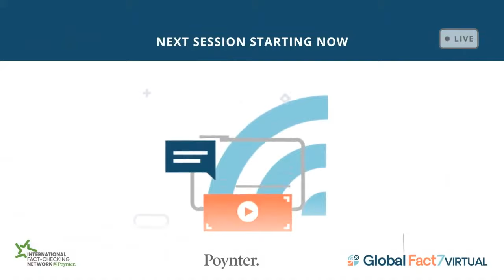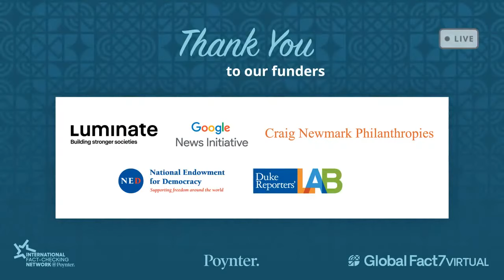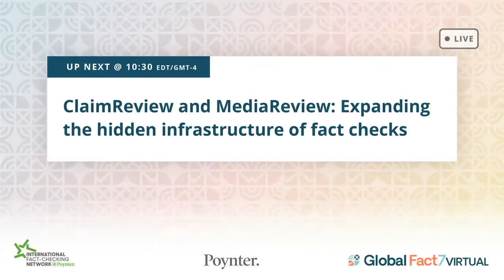Risks to fact-checkers/fact-checking at Internet scale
Fact-checks increasingly appear in multiple places online beyond our websites: on Facebook as part of the Third Party Fact Checking Programme, in search results via ClaimReview, in apps and read aloud by voice-activated virtual assistants.

This panel will explore the sustainability of current arrangements, whether more could be done to coordinate how our fact-checks appear on different online platforms, and what internet companies could be doing in addition to current efforts to tackle misinformation online by scaling fact checks.

Moderator

Phoebe Arnold | Full Fact, Researcher

Panelists

Eric Mugendi | Pesa Check, Managing Editor
Govindraj Etjiraj | Boom, Founder
Gülin Çavuş | Teyit, Editor-in-chief
Nishant Lalwani | Luminate, Managing Director
Tijana Cvjetićanin | Istinomjer, Fact-checking and Research Coordinator